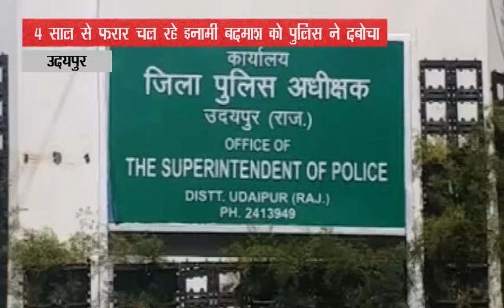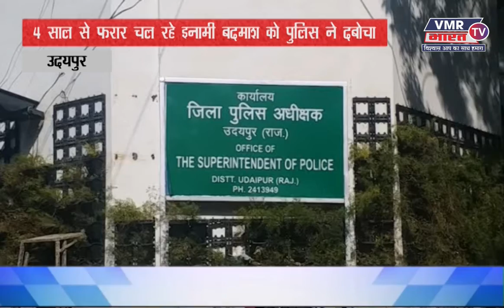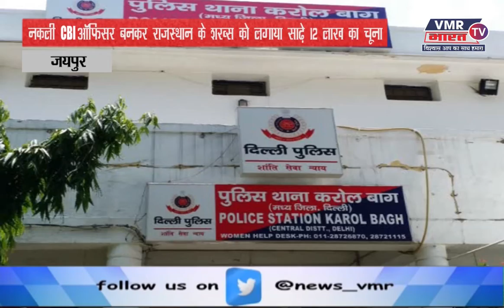अपराध जगत की तमाम बड़ी खबरे || VMR Bharat TV || 21 March 2021